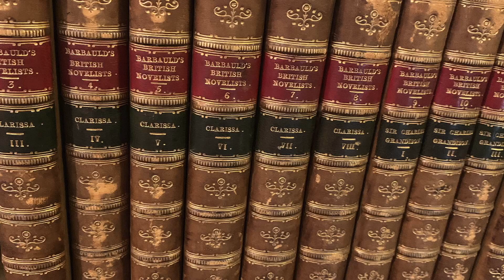🔴 Rare Book Cafe COFFEE BREAK No. 56: Gilion Dumas and her triband Penguin book collection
Book blogger Gilion Dumas, who writes Rose City Reader, joins us once again as a guest on Rare Book Cafe, and we’re glad to visit with her. It has been a long time. Too long.

Gilion shares with us an interesting collection of vintage triband Penguin paperbacks she recently acquired. Penguin first issued the line in July 1935.

A young fellow who eventually became production manager for Penguin, Edward Young, is said to have devised the cover design, with two bands of color flanking a band of white and the little penguin in the bottom color band.

The different colors were used to designate various subjects. Apparently, it was quite the innovation at the time. Bookshops found that readers responded very positively.

Over the years, there have been various iterations of the penguin,  including one that danced.

Gilion’s collection offers an interesting glimpse into the Penguin series.

A SPECIAL REQUEST: Please SHARE this program with your book loving friends.

Our Rare Book Cafe COFFEE BREAK series offers short programs, usually on a single topic. Watch for more in the series.

Co-hosts Ed Markiewicz and Lee Linn are veteran antiquarian booksellers. Ed owns Montgomery Rare Books & Manuscripts and Lee owns The Ridge Books in Calhoun, Georgia.

Rare Book Cafe COFFEE BREAK is made possible by the Florida Antiquarian Book Fair, the oldest and largest rare, used, and collectible book fair in the southeastern United States. The Florida Antiquarian Book Fair will be presented March 1-2, 2025 at The Coliseum in downtown St. Petersburg. More information at floridaantiquarianbookfair.com

The program also is made possible by Biblio.com, a website featuring used, rare, and out-of-print books from independent booksellers. Biblio is celebrating 20 years of serving book lovers. It’s better than ever. Biblio spotlights “the core of our business model: the independent booksellers who bring their expertise, enthusiasm, and professionalism to  soon the used and rare book trade.”

Rare Book Cafe is a gathering of collectors and lovers of old, rare, and collectible books. It is a virtual cafe, accessible anywhere in the world, where the subjects are priceless and the conversation is free. It is truly the book lovers' rendezvous. Join us on our Facebook group Book Lovers’ Rendezvous.

Rare Book Cafe is based in Florida.
Rare Book Cafe
The Book Lovers' Rendezvous™

Also as a podcast on YouTube Music